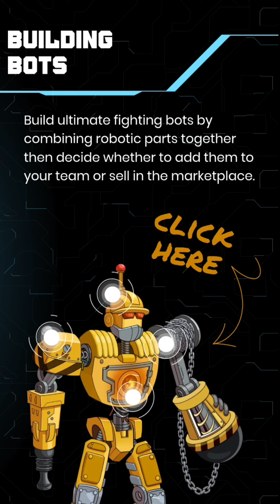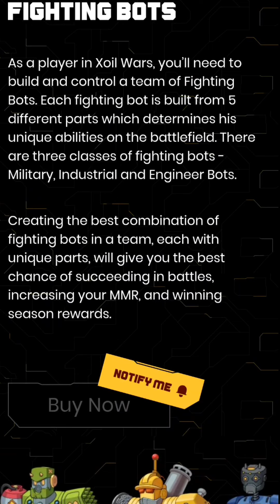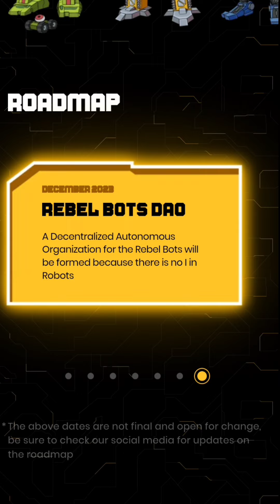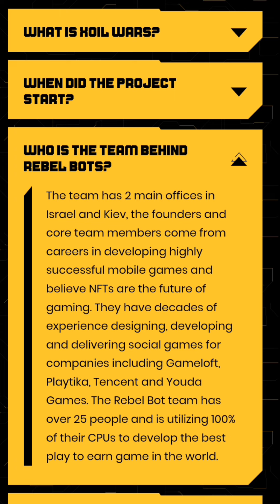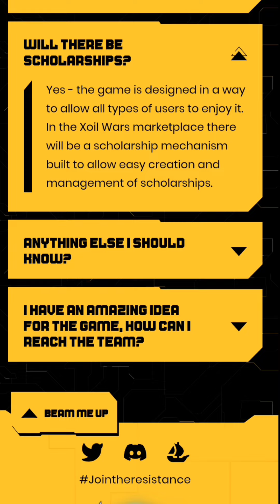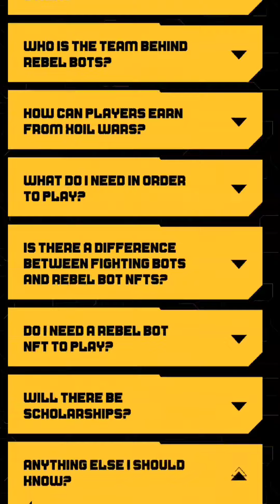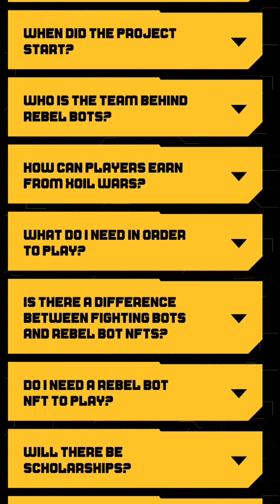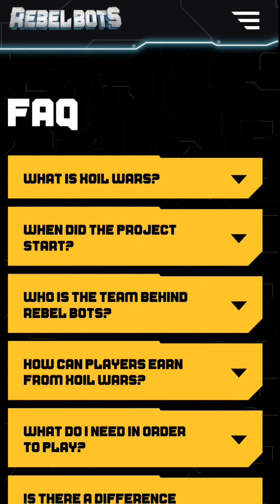Rebel Bots Xoil Wars Honest Review | Should You Invest or Not? | Next Axie Infinity Classic?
1 LIKE = 10 WINSTREAK

•Booyah! ❤